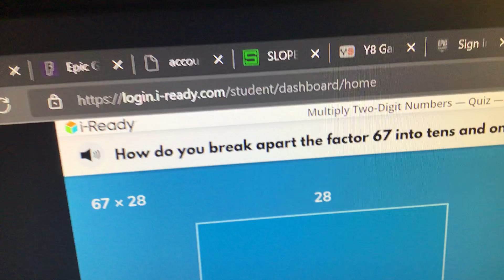sub if you diddint know this